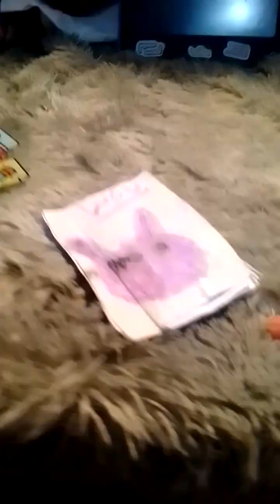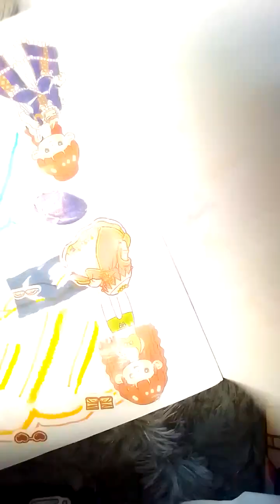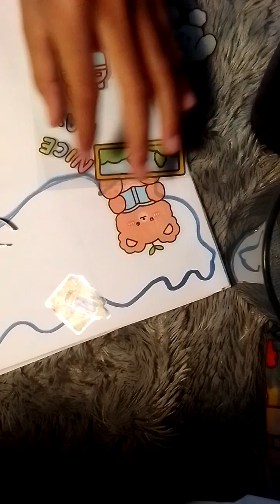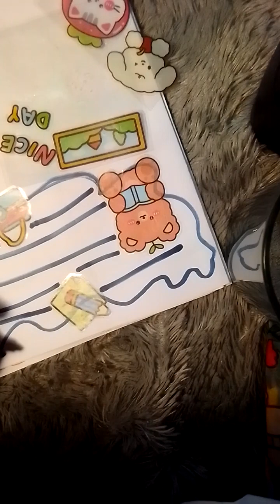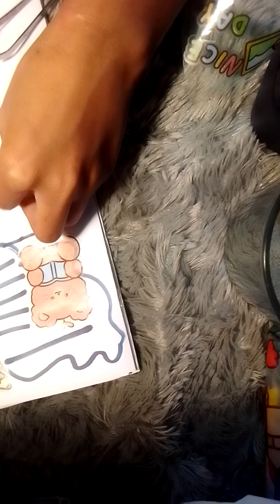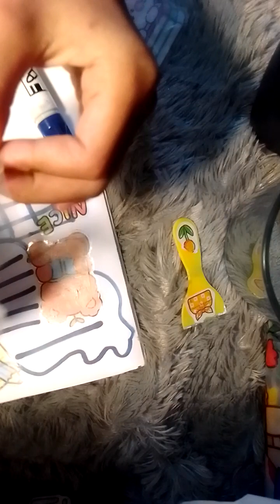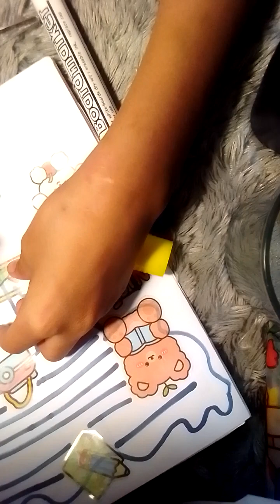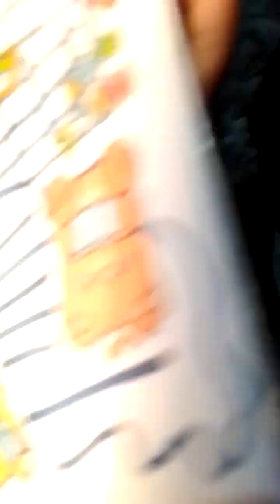ini dia jurnal nya y